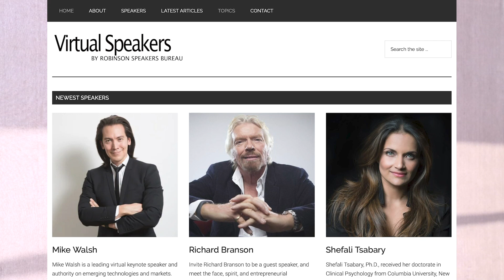How To Create A Virtual Studio For Home Office & Remote Work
This video explains how to create a virtual studio for your home office so you can look like a high flying executive on video conference calls. Get a professional set-up for recording video. Learn how to improve your brand by taking the first important step - looking the part.